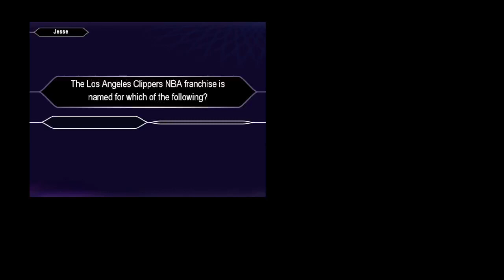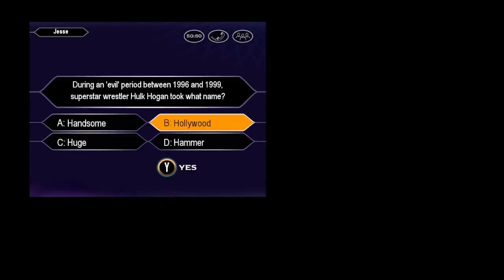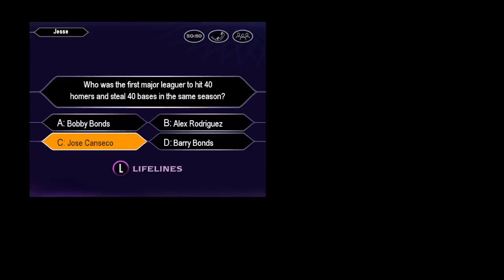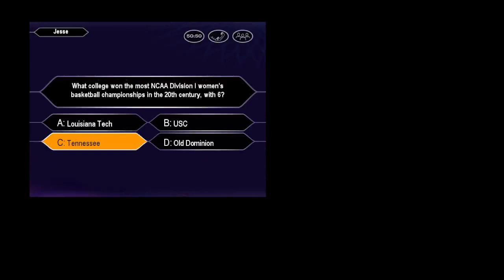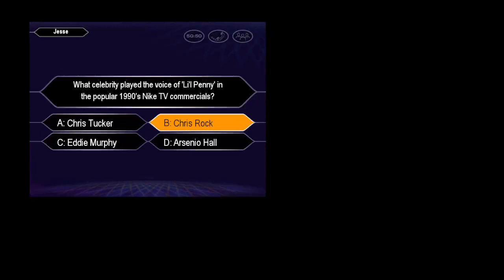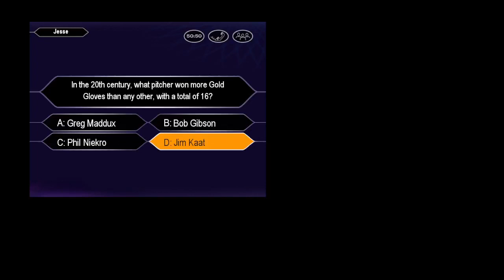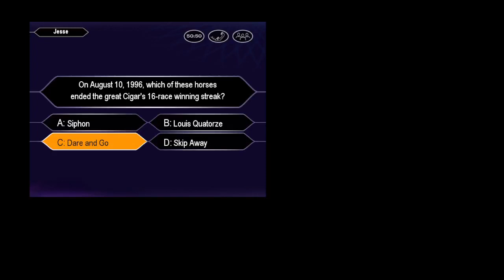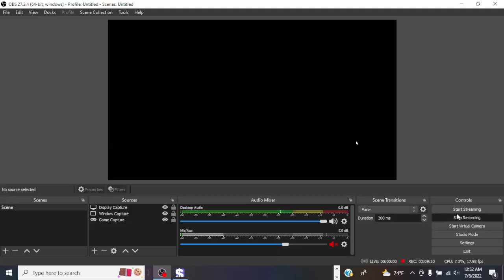Who Wants to Be a Millionaire Sports Edition PC John Carpenter Game #6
FTWDK: A John Carpenter game is where you win the Million Dollars in any Who Wants to Be a Millionaire video game without using a single lifeline. The Sports Edition is by far, the hardest game to pull this off, not counting international versions.